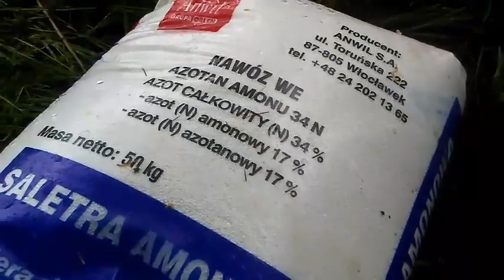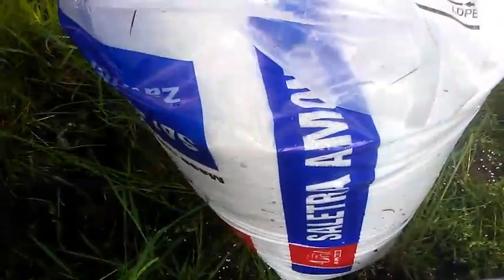Nawozy na łąke - króliki - kury - kaczki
Dzisiaj rozsypalem nawozy na ląke aby trawa lepiej rosla i pokazalem zwierzaki milego oglądania.